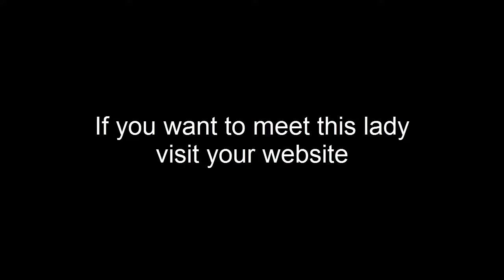Svetlana is a single Ukrainian girl who looking for love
🤬Une belle femme de l'Est s'intéresse à vous sur d'autres sites? Vérifiez si ce n'est pas un escroc
Aujourd’hui on se retrouve pour une nouvelle vidéo! Voulez-vous apprendre plus sur les Ukrainiennes , les Russes et des femmes de l’est en général?
Traits de caractère, la mentalité des femmes de l’est , les avantages et les valeurs des Ukrainiennes!
Mais dans cette vidéo on va regarder le profil d’une femme qui s’appelle Svetlana .
Elle recherche un homme avec qui elle pourra fonder une grande famille unie! N’hésitez pas à lui écrire au site Ukreine.com ❣️❣️
Tout est possible quand il y a beaucoup d’amour!
Agence Ukreine.com est prête à vous aider à trouver votre amour!